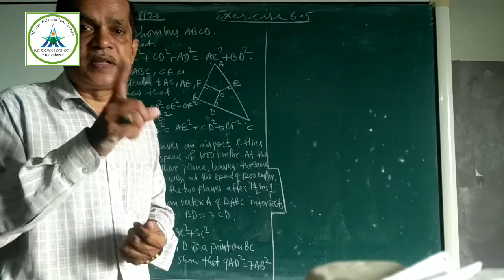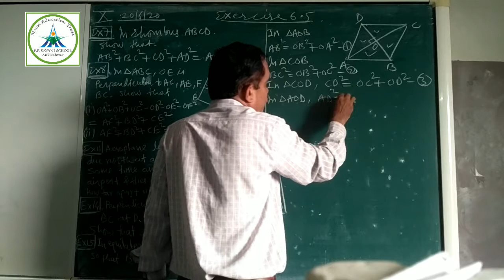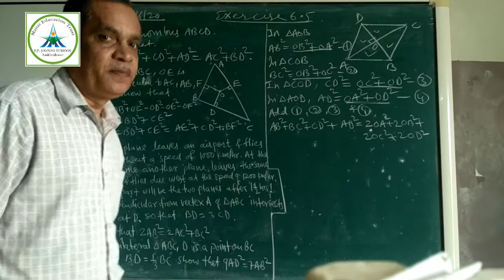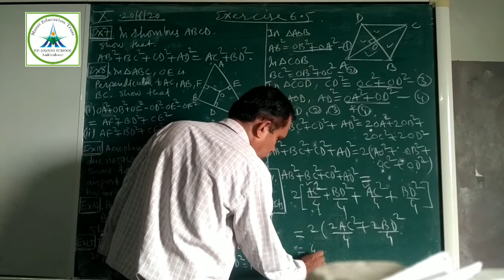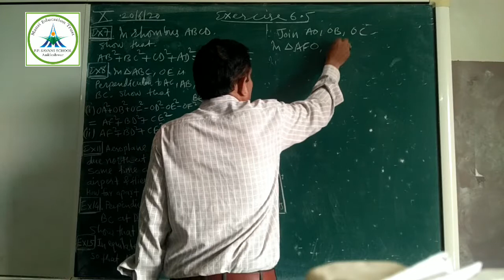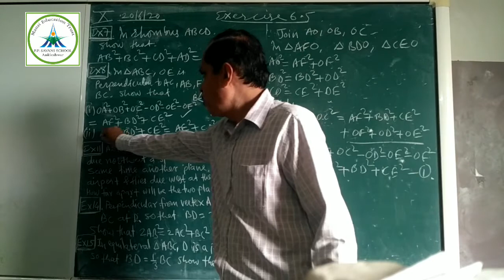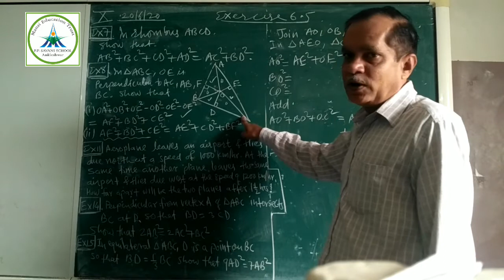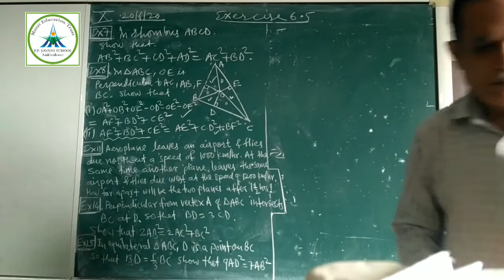XMaths ch6 video 14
Numericals Exercises 6.5